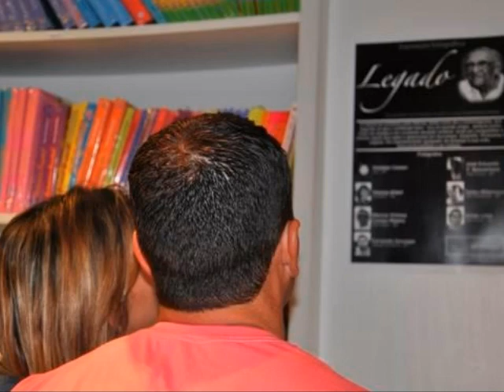A EXPOSIÇÃO LEGADO - FOTOS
Fotos da abertura da exposição LEGADO em homenagem a Luiz Carlos Nardy.